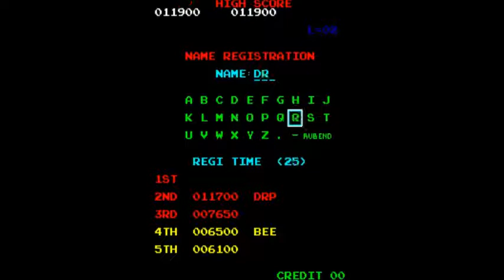Team Retro Blue's One Credit Challenge- Donkey Kong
Arcade version.